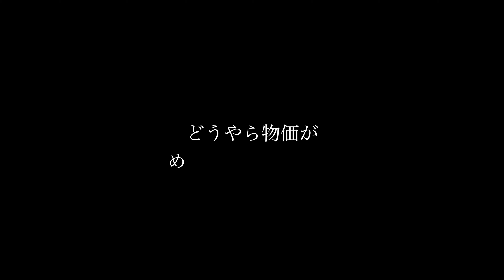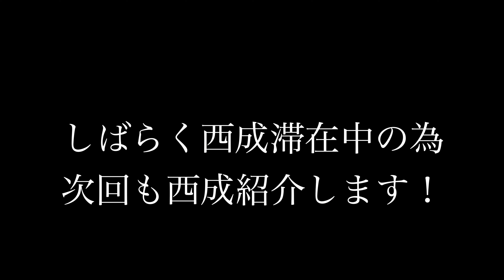西成1泊1800円の格安ホテル泊まってみた結果…！【vlog】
【ファンレター・プレゼント先はこちら】
〒150-0031

コラボ・TV出演・問い合わせ→SNSのDMまたはGmail

【取材募集中！】
ハンデを持っている方！変わった人生持っている方！「取材希望です」とSNSのDMにて通話取材募集中です！

みんなからの「コメント・感想」「共有」応援♡ よろしくお願いします！！！(´∀｀)

みんなのコメントがえりかチャンネルのエネルギーなります！！！